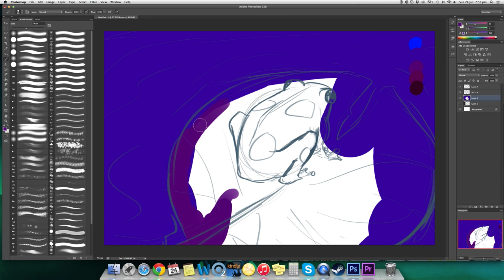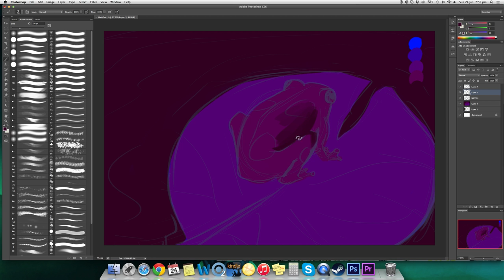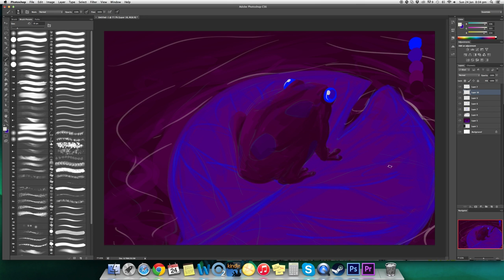20 minute art warmup SPED UP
I used a colour pallet given to me by someone else at random for this one